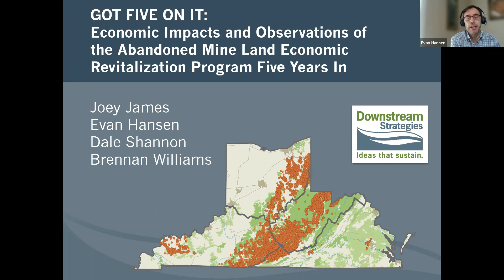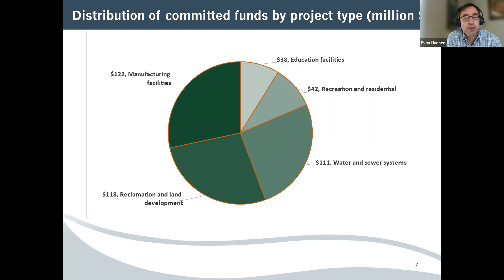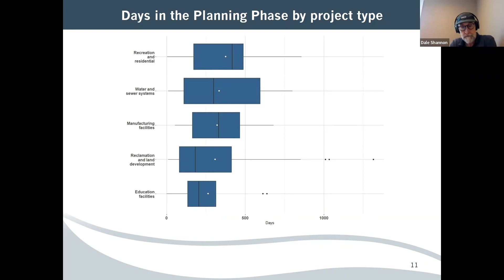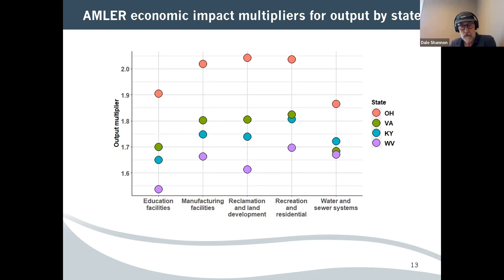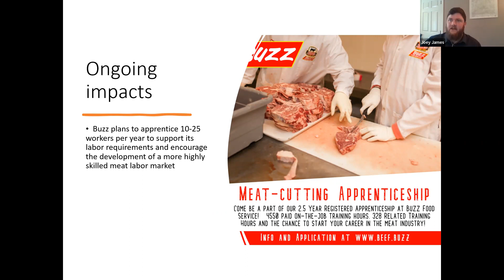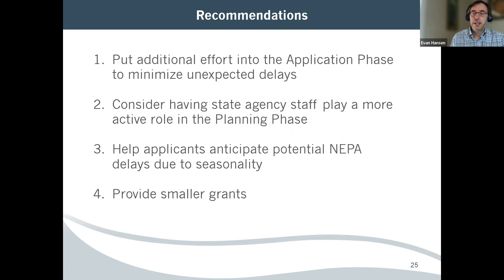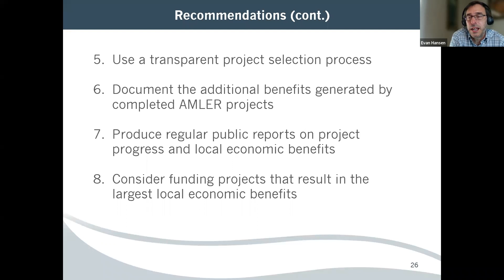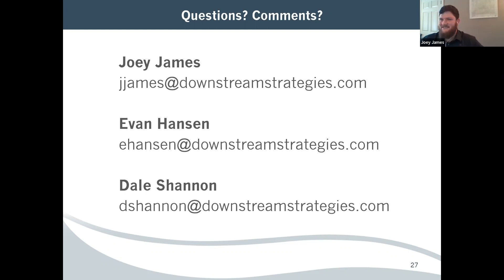Economic Impacts and Observations of the Abandoned Mine Land Economic Revitalization Program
Established in 2016, the Abandoned Mine Land Economic Revitalization program provides grant money to states for projects designed to restore abandoned mine lands to use in ways that spur economic growth and benefit communities that have suffered from proximity to mines that haven’t been cleaned up.

This webinar delves into a Reclaiming Appalachia Report by Downstream Strategies, Got Five On It: Economic Impacts and Observations of the Abandoned Mine Land Economic Revitalization Program Five Years In. The report authors go over their findings and explain their suggestions for improving the program.